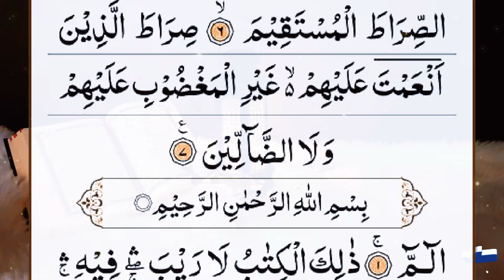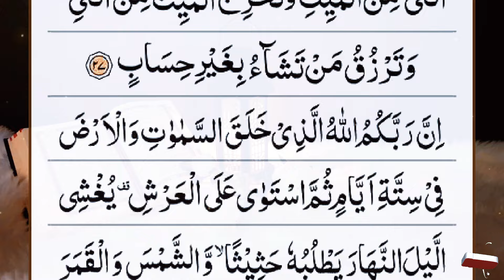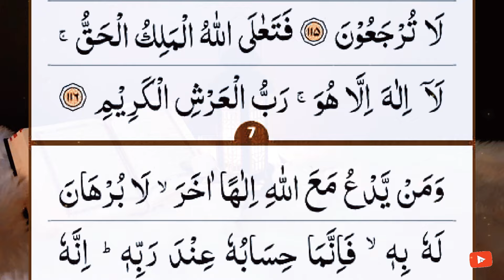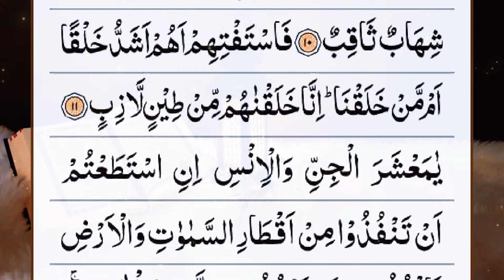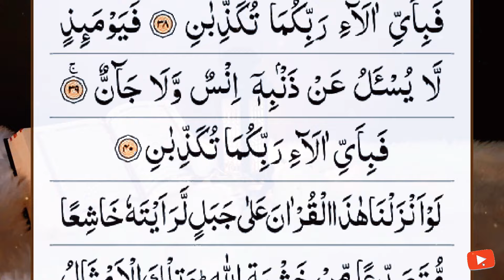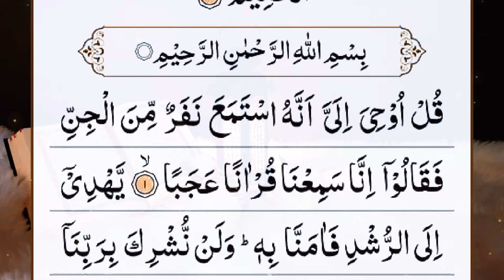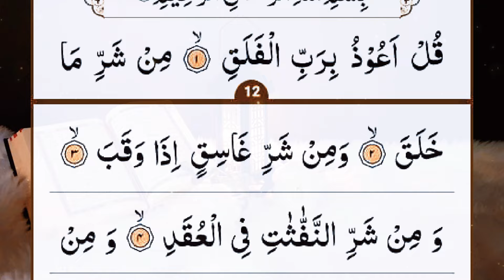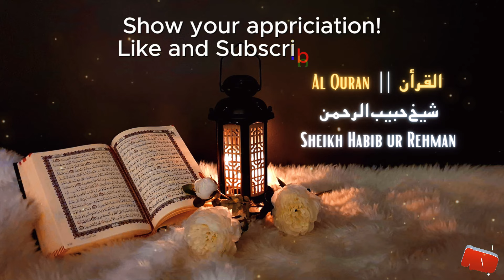Manzil Dua | منزل | Cure and Protection from Black Magic, Jinn, Evil Spirit Possession | Ep-449